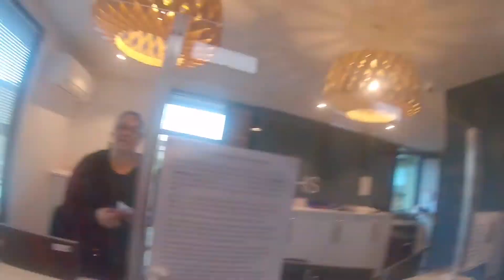VLOG 3 - FPV Drone Roof Recovery